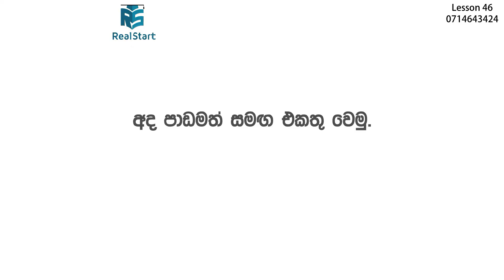සතියට දිග ඉංග්‍රීසි වාක්‍ය 3 ඉගෙනගමු_REAL START ENGLISH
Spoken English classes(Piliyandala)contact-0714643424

පසුගිය සියළුම පාඩම් පහත Link ඇසුරින් නරඹන්න.